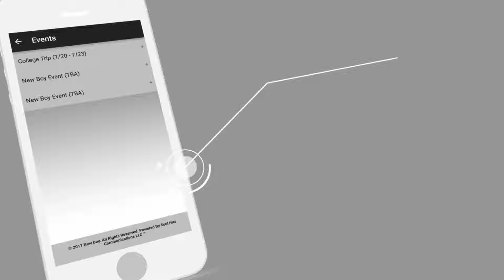New Boy App Commercial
New Breed Of Youth